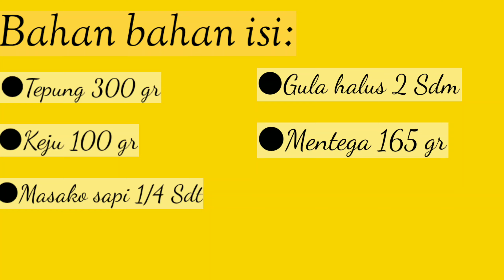Resep kue pia isi keju bentuk kotak bertabur wijen.Nikmat dan gurih...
Bahan bahan pembuatan isi:
Tepung yang telah dikukus 300 gr
Keju 100 gr
Masako sapi 1/4 Sdt
Gula halus 2 Sdm
Mentega 165 gt

Bahan bahan pembuatan kulit:
Tepung 450 gr
Mentega 75 gr
Wijen (secukupnya)
1 butir kung telur